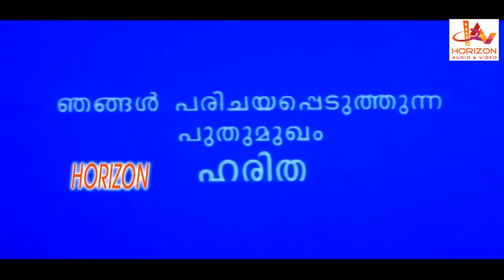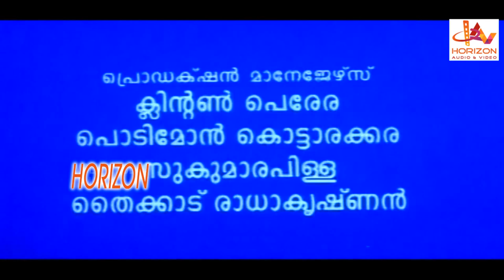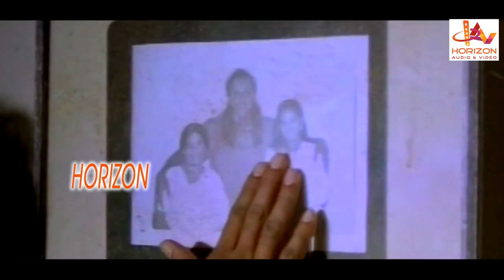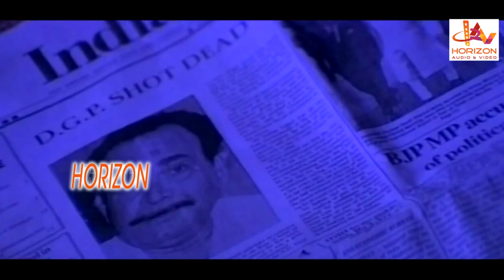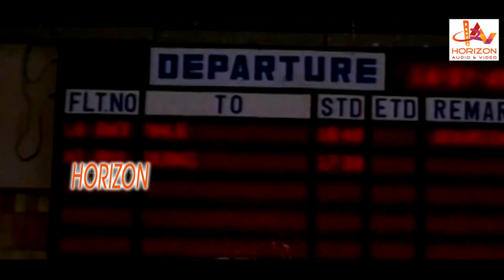Boxer | Malayalam Action Thriller Full Movie | Babu Antony | Sukumaran | Anusha | Gavin Packard